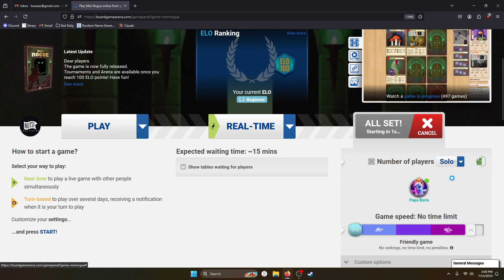Mini Rogue Expansion Priestess run ROGUELIKE difficulty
Mini Rogue is completely free to play on Board Game Arena. Check it out!